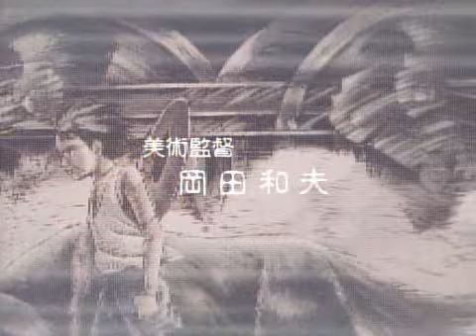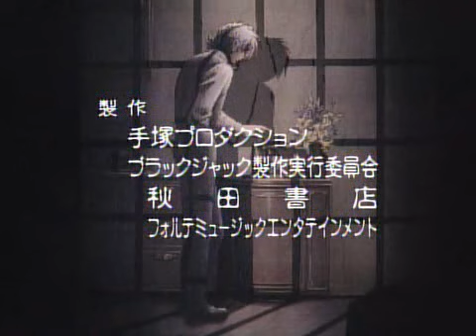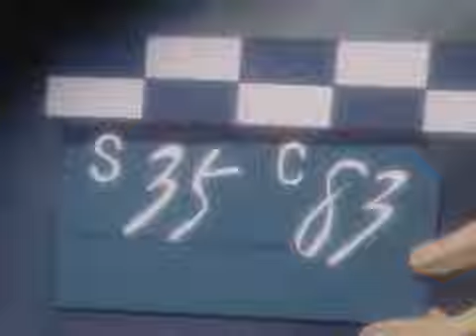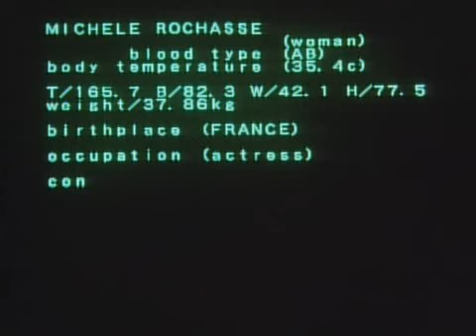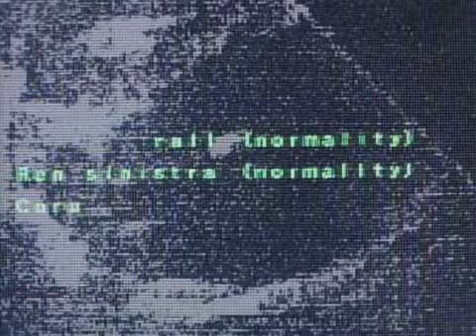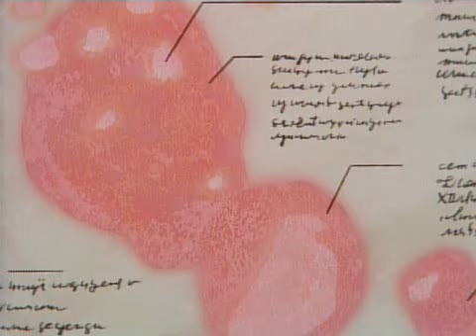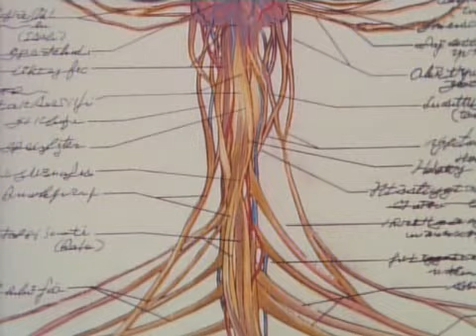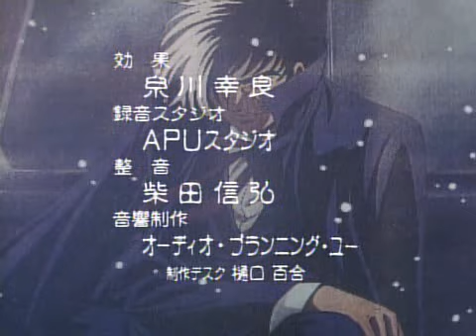Black Jack Karte 04(ブラック・ジャック)04